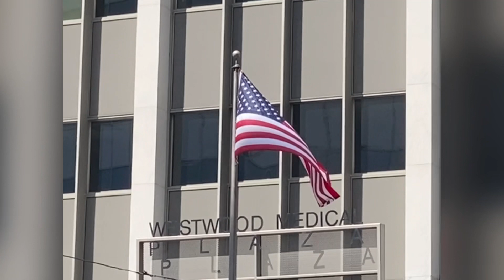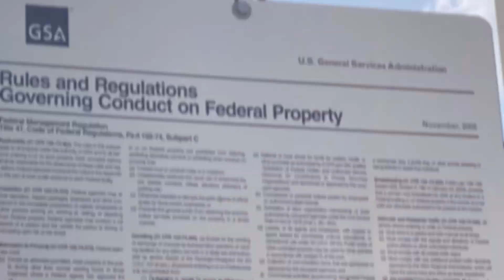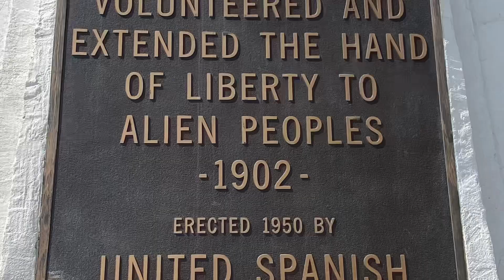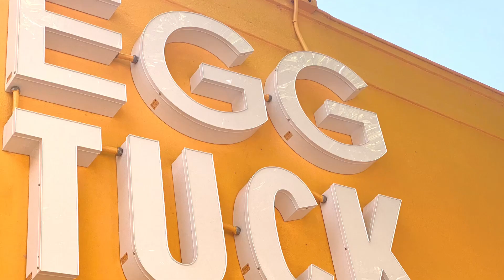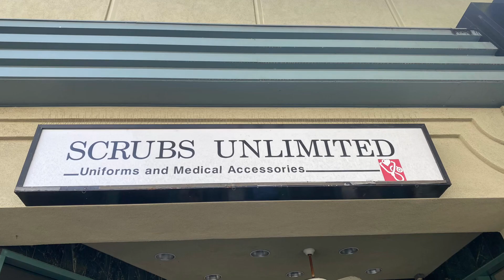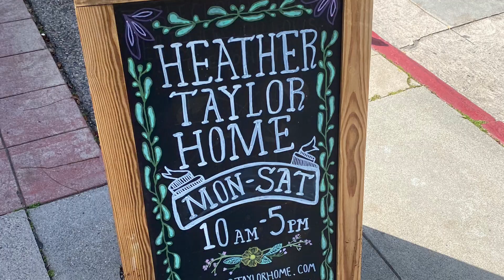Westwood Run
Monday, March 20, 2023, Westwood Run, Generally cloudy, rain. High 62F. Winds light and variable.  LA Ocean - Gale warning through Wednesday, another major storm approaching. NW winds 5 to 10 kt, becoming W 10 to 15 kt in the afternoon. Wind waves 2 ft or less. Mixed swell W 2 ft at 8 seconds and S 2 ft at 12 seconds.  Ocean temp 55. High tide 20:55. Sunset 19:05.